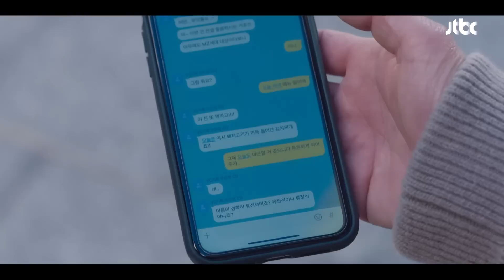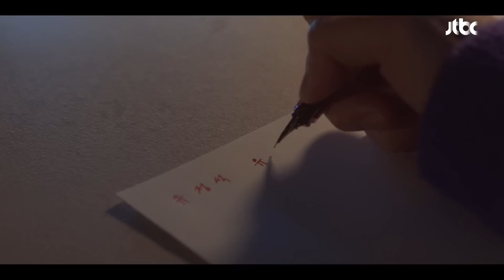전혜진의 소심한 복수😈 빨간색으로 장현성 이름 쓰기...ㅎㅎ | 대행사 14회 | JTBC 230219 방송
조은정(전혜진)의 소심한 복수😈 빨간색으로 유정석(장현성) 이름 쓰기...ㅎㅎ